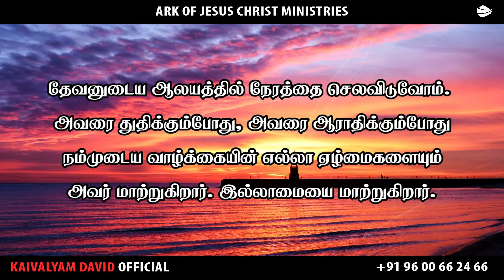ARK OF JESUS CHRIST (MAY 14 PROMISE WORD)